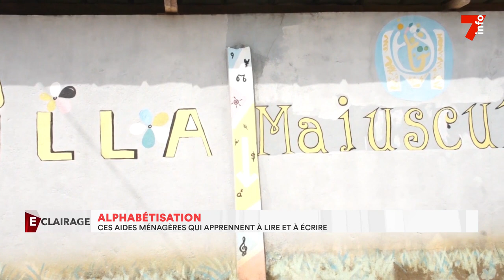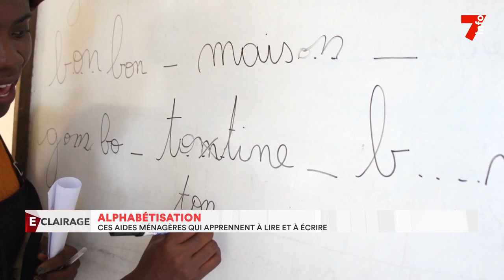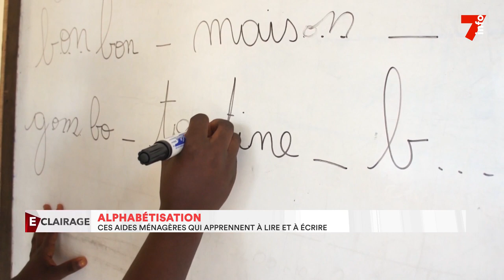Alphabétisation : à la rencontre de ces femmes de ménage qui apprennent à lire et écrire